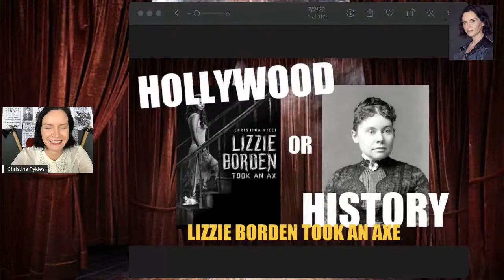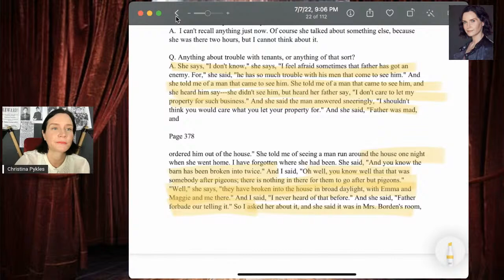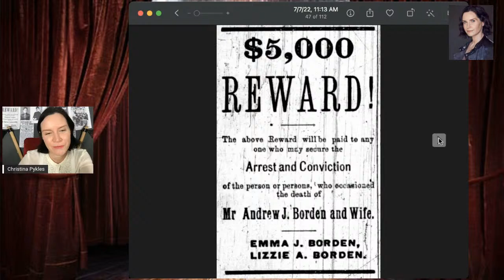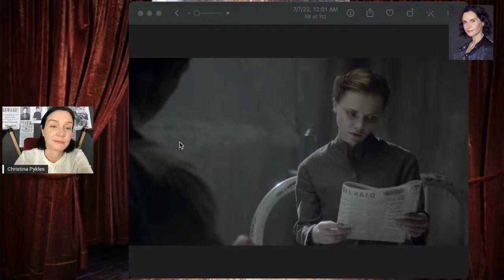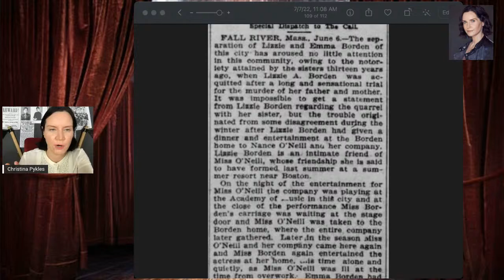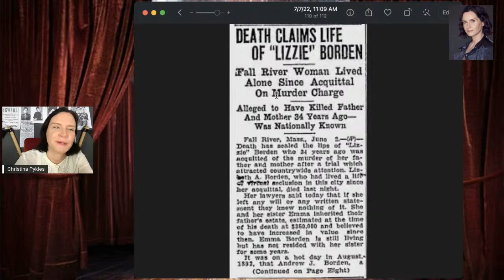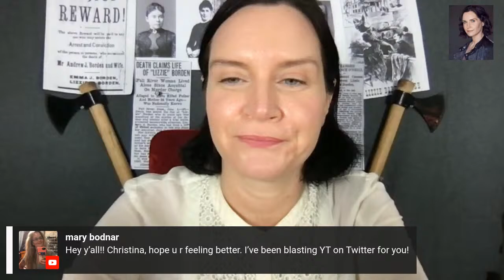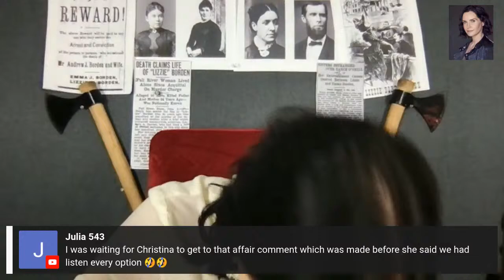Hollywood or History Episode 2 - Lizzie Borden Took An Axe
Episode 2 of my true crime series Hollywood or History? -  Lizzie Borden Took An Axe the 2014 film starring Christina Ricci.

Lizzie Borden  was an American woman tried and acquitted of the August 4, 1892, axe murders of her father and stepmother in Fall River, Massachusetts. No one else was charged in the murders, it remains unsolved.

I'll compare the film to the facts available and discuss how historically accurate it truly is. And we'll dive into some of the myths revolving around who done it?